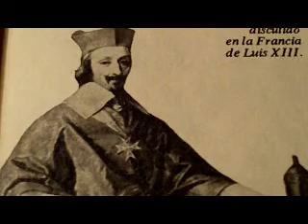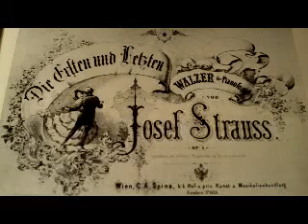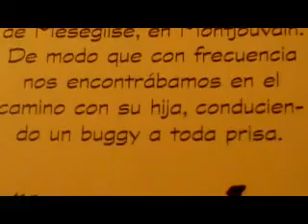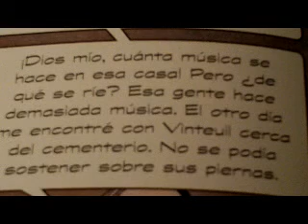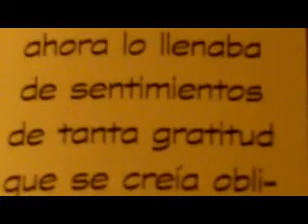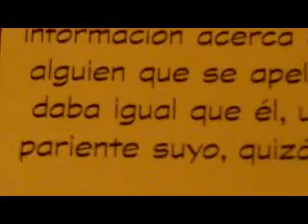Por el camino de Swann 33